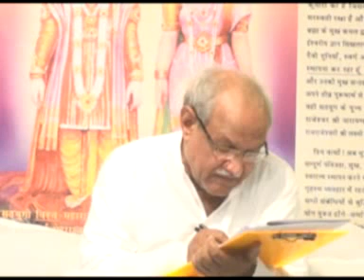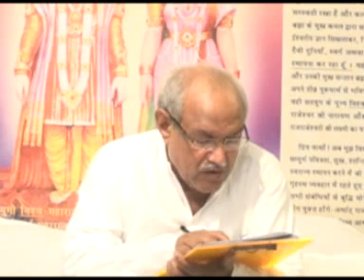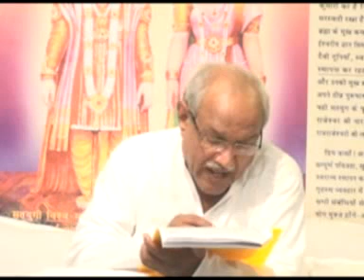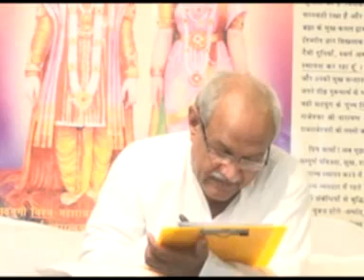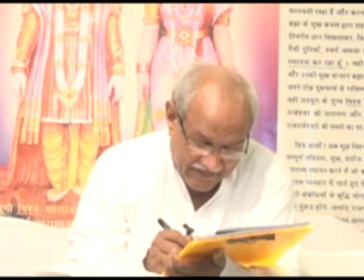VCD 1918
Copyright :    AIVV